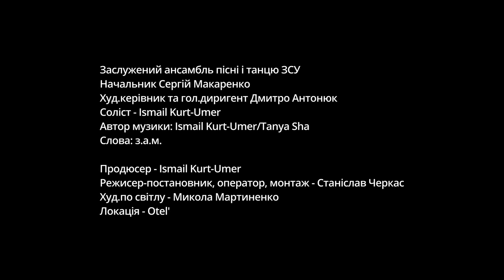Єдиний у світі бойовий Марш киримли Boysunmağan (Нескорені)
Єдиний у світі бойовий Марш киримли Boysunmağan (Нескорені) створили, виконали і записали військові співаки та музиканти Ансамблю пісні і танцю Збройних Сил України.